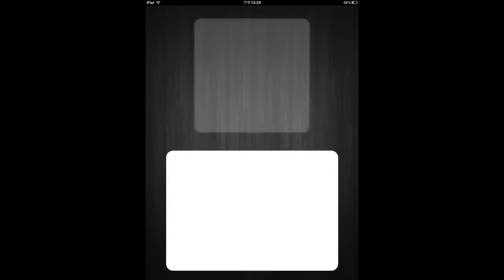Sketch-based retrieval for large-scale consumer photos and 3D models.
[1] Kai-Yu Tseng, Yen-Liang Lin, Yu-Hsiu Chen, Winston H. Hsu: Sketch-based image retrieval on mobile devices using compact hash bits. ACM Multimedia 2012.

[2] Yen-Liang Lin, Cheng-Yu Huang, Hao-Jeng Wang, Winston H. Hsu: 3D Sub-query Expansion for Improving Sketch-Based Multi-view Image Retrieval. ICCV 2013.